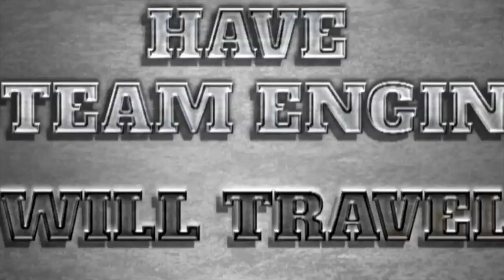Episode 2: St Mary's, GA (Part 2)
A sneak peak at Episode 2 in Season 2 of Have Steam Engine Will Travel.

John and Barney are challenged by the Longs to run their Railroad. Are they up to the challenge? Meanwhile back at the St Mary's Railroad the bank is being robbed!